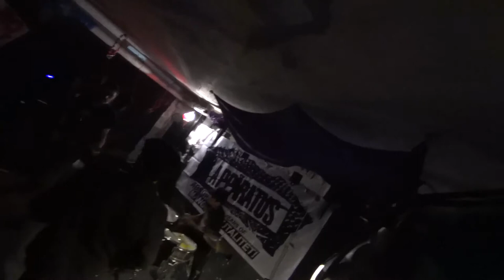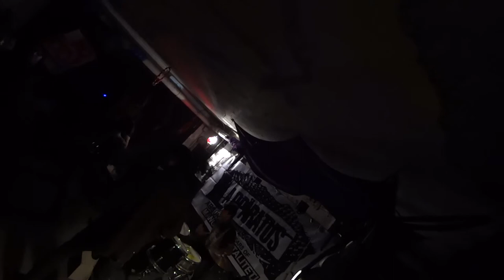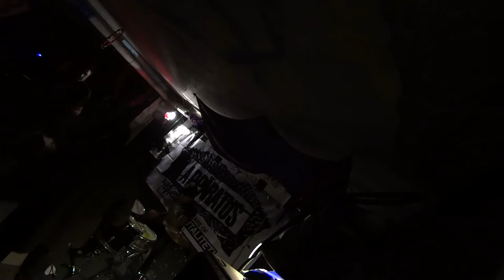KOBRA @VillaVegan // Milano / 28 April 2018